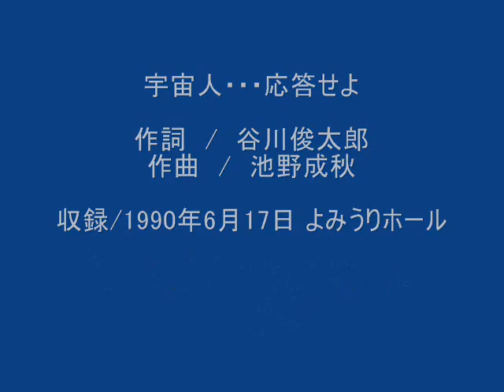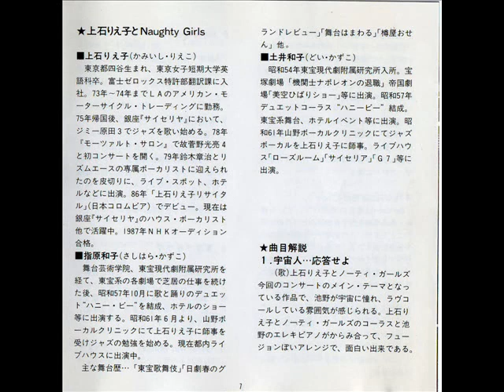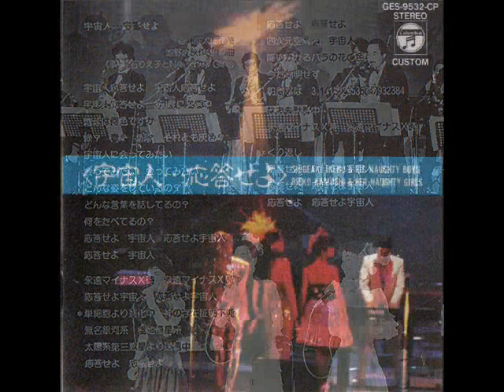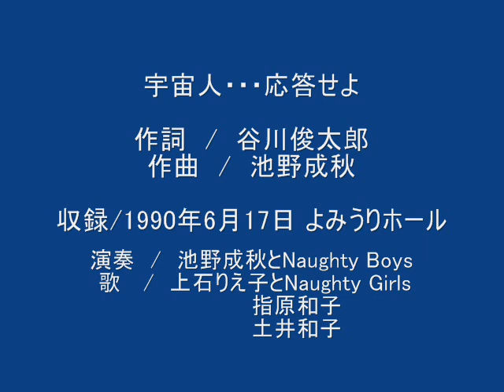宇宙人・・・応答せよ（作詞/谷川俊太郎 作・編曲/池野成秋）.wmv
尊敬するピアニスト　池野成秋先生の作品を　ご本人の承諾のもとでUPします。作詞/谷川俊太郎　作・編曲/池野成秋